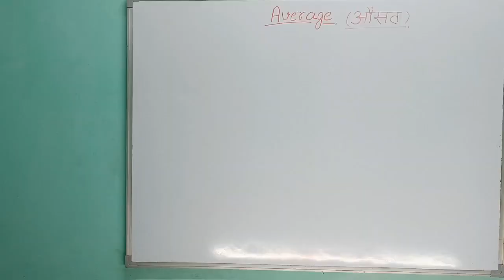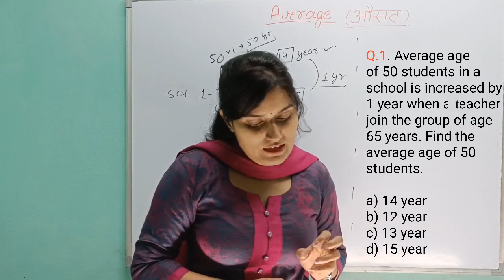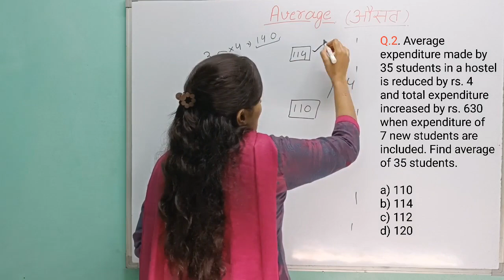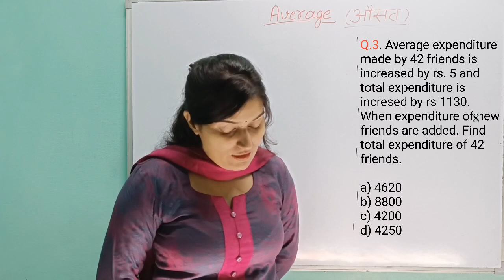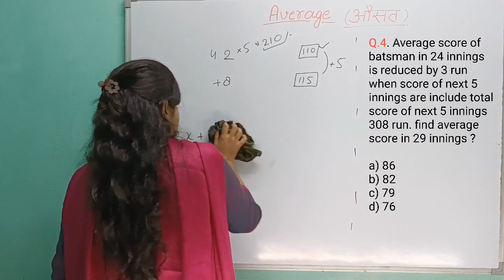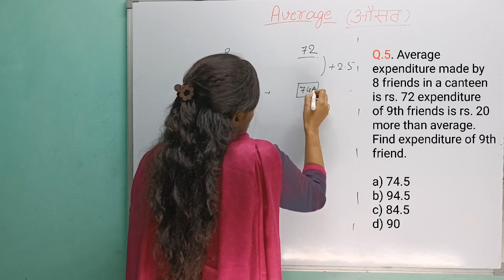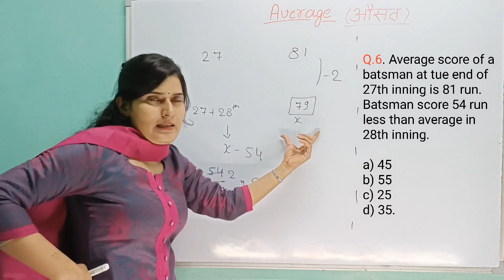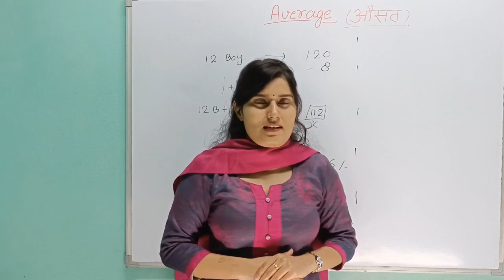Average I Concepts I Question I CLASS-4 I RRB NTPC I SSC EXAMS I BIHAR/UP SI Math BY AVISHA MAM SSC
Hello Fiends
Thanks & Regards